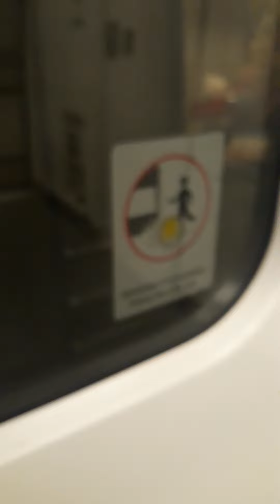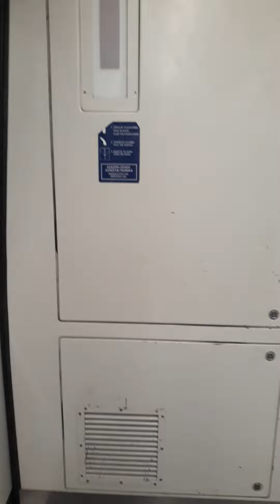Athens Metro Line 3 From Sepolia To Syntagma